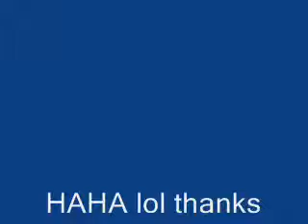Failed Prank Calls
sometimes the pranks dont work out or arent verry good or neevr get started or sometimes get busted so i dont post. these are some failed or bad pranks i did.